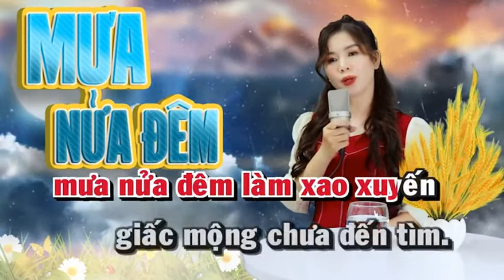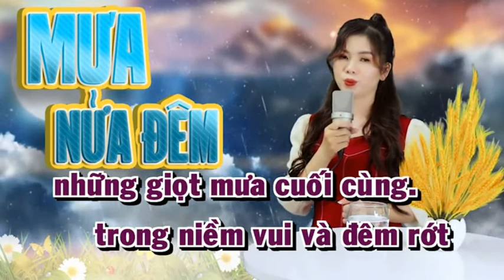MƯA NỬA ĐÊM - LÊ LIỂU & HOÀNG VĂN